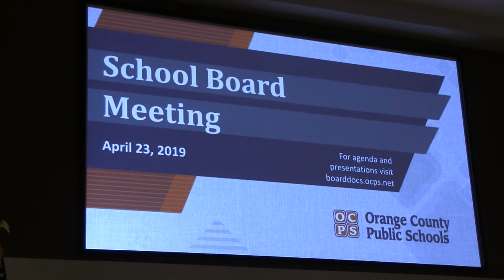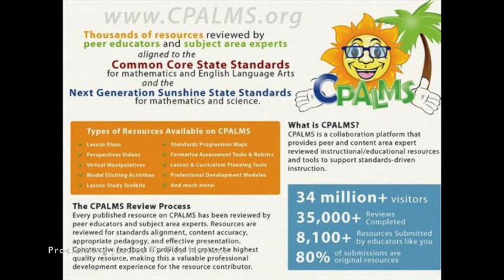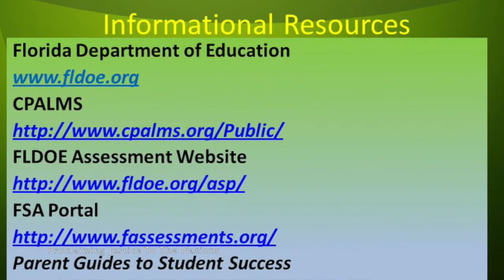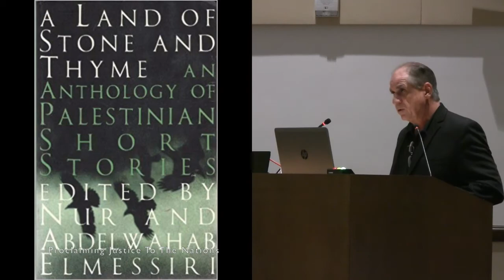VIDEO - ANTI SEMITIC MATERIAL TAUGHT AT ORLANDO SCHOOL - EXPOSED - PJTN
Laurie Cardoza-Moore President of Proclaiming Justice To The Nations challenges the Orange County FL School Board to remove anti semitic content from a 9th grade reading inference lesson.

This lesson was pulled from the State Standards and SHOULD be removed from the curriculum.

POINT:  The video you are watching was not filmed or on the public record for Orange County Schools because this issue was not on the meetings agenda.

You are seeing public comments the OCPS did not want on their public servers for all to see.

When it comes to our children's education all statements formally made to the OCPS Board should be on the record.   Full transparency is a good thing for everyone.

Below are the offensive excerpts being taught to our children.  Please read and determine if this made up material is appropriate for our youth.

Excerpts from A Balcony over the Fakihaniby Liyana Badr.  Both excerpts are from the short story within the book of novellas called “A Land of Stone and Thyme.”

Excerpt #1:  He longed for the sea.  Why did he long for it?  He loved the sea passionately. He couldn’t wait to reach the western district.  We had an aunt who lived by the sea in al-Awzaai, and he used to go swimming when he was there.  He couldn’t believe his luck because he’d be going there, going to the sea.  When would we be starting?  Before we set off we all warned one another how, if you were questioned, you must answer: “I’m Lebanese.”  But he was a young man in the first flush of manhood, in his fifteenth year.  People had become weak with hunger during the siege, but his face had grownround and healthy.   He’d got taller during the siege and his body had shot up in a quite uncanny way.  On the way one of them stopped him and asked, “Lebanese or Palestinian?”  “Palestinian,” Jamal answered.  A bullet to the head, just like that.We passed by him—he’d gone on ahead of us because he was impatient.  I just glanced at him, receiving such a shock my feet could no longer move forward or hold up my body.  My nerves shattered, but I couldn’t stop or lean over him and touch him with my hand.  If any of us were to stop by somebody who’d been killed, they’d pick us out and finish us off at once.  I couldn’t.  We moved on, right past him.I looked at him, stretched out there on his back, as if he was asleep or had fainted.  There was no blood at all.Then because they...So I didn’t bend over him.  I didn’t stop.  I didn’t touch him with my hand.My mother wasn’t with me at that moment.  When she saw him she fell into the ditch, with my baby brother that she was carrying, in an indescribable state.  She was a mother, the mother of Jamal who lay stretched out on the road as if asleep or in a faint.  She couldn’t stop by him either.We went on, everyone totally stunned.  I don’t have any clear memory of it.  Death hovered over us all.  No one could look to left or right.  I can’t remember it clearly.

Excerpt #2: Death had become familiar; there was nobody in al-Zaatar who didn’t anticipate their own.  There were two taps where we filled up with water.  Once, when I was standing there, I suddenly became aware of a man next to me, crying out: “Aah! Aah!”  I looked at him and saw that he’d rolled over on the ground and died.  Shells often bounced into the middle of groups of people, and the only ones who survived were those protected by fate.  All you ever saw was people carrying other people.  Our home being by the emergency hospital, we saw most of the wounded.  Everyone expected death; no one in Tal al-Zaatar thought to live out their natural life.  When Father died the condolence people offered was the heartfelt wish that we ourselves should survive.  Nobody knew what would happen anymore.  You’d be standing next to someone—and an hour later; you’d hear he was dead!  There was one young man, I remember, who said: “When I die, put me in this coffin.”  They made coffins from cupboard doors and there was a door ready.  “I’ll measure it against my body,” the young man said.  A moment later a splinter of shrapnel struck him in the back and killed
him on the spot.  So they did put him in the coffin he’d measured himself for.  I’m amazed I’ve never been injured myself.It was like a dream.  You’d talk to someone and an hour or two later you’d hear they were dead.  Nada, a friend of mine, was killed by a sniper, and she was a volunteer nurse.  Death reached even her.